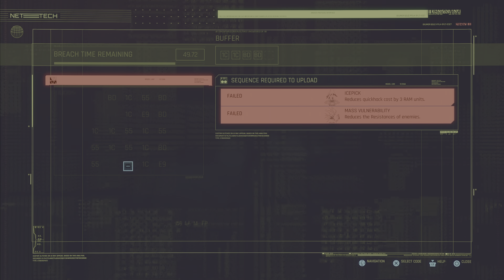Let's Play Cyberpunk 2077 - Episode 49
Hello everyone, I’m FutureHeroMuch and this is my first play through of CyberPunk 2077 (PS5) on CORPO/HARD difficulty. I hope you enjoy the commentary and gameplay.

The link to my other socials are included below:

1. Instagram: CardsInSleeves & FutureHeroMuch

2. Tiktok: CardsInSleeves

3. Twitch: FutureHeroMuch

4. Twitter: @FutureHeroMuch